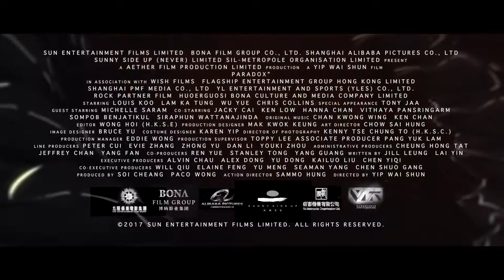Paradox - Trailer (2017)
The official trailer for the movie "Paradox"

"A tough Hong Kong cop's 16 y.o. daughter disappears in Pattaya. He goes to Thailand to find her and must deal with corrupt cops but an honest one helps him track down culprits involved in illegal organ trafficking."

Writers: Nick Cheuk (screenwriter) (as Yick Him Cheuk), Lai-Yin Leung (as Jill Leung)
Stars: Louis Koo, Yue Wu, Ka Tung Lam, Tony Jaa
Genre:  Action, Adventure, Crime